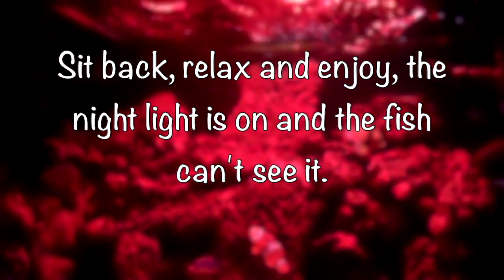Sleeping fish. ZZZZzzzz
With over 45 years of experience, I can help you with informational videos, lessons and more on keeping and breeding, Marine fish, Fresh water fish and Pond fish.
I have written 4 books and uploading all 4 onto YouTube for you to read.